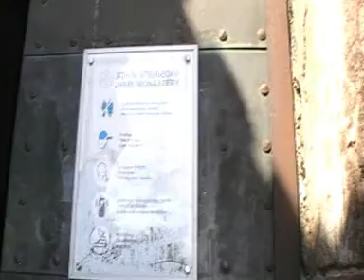МАНАСТИР ДЖВАРИ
Джвари. Построена в унисон с древните грузински строителни традиции, сградата на манастира е в пълна хармония с околния пейзаж. Манастирът е построен на мястото, където е покръстен грузинския народ. От възвишението на което се намира, се откриват запомнящи се гледки към старата столица Мцхета и реките Мтквари(Кура) и Арагви. Манастирът води началото си от V в. и е сред най-ранните и запазени християнски постройки в страната, като и до ден днешен остава едно от най-почитаните религиозни средища в цял Кавказ. Заради своето огромно културно значение, Джвари е вписан в списъка на UNESCO